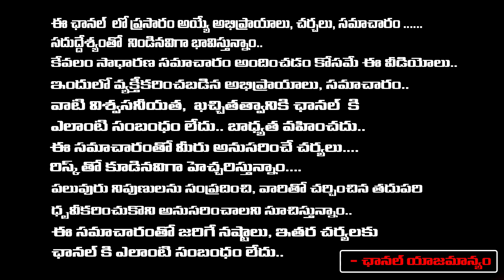విశాఖపట్నం లో ఘోరం | Vizag Lovers Latha and Ramarao Incident | Vishakapatnam | First Telugu